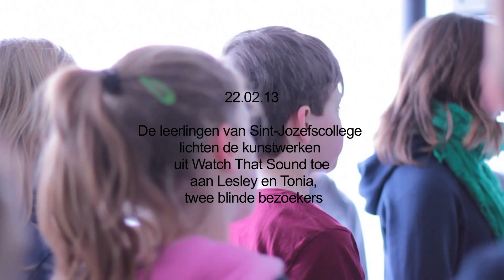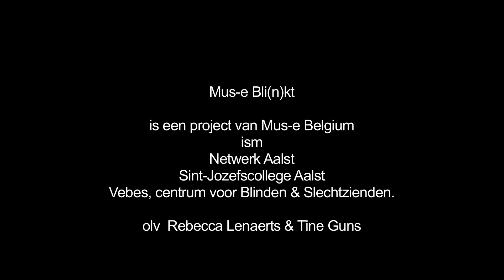MUS-E BLI(n)KT / Netwerk 22/02/2013